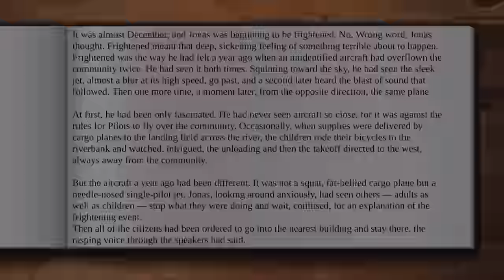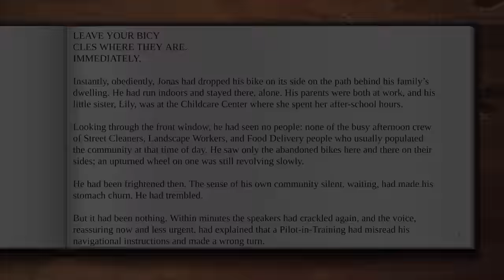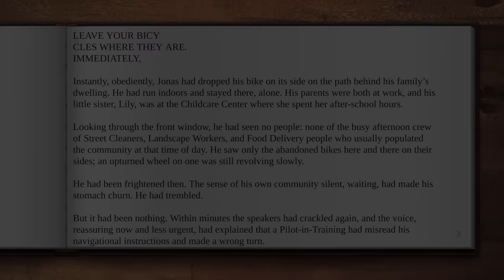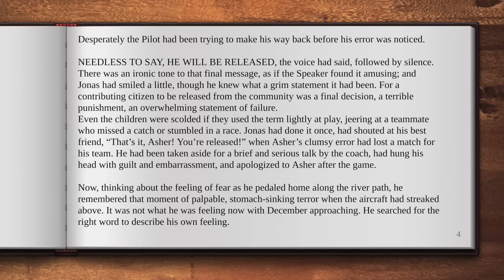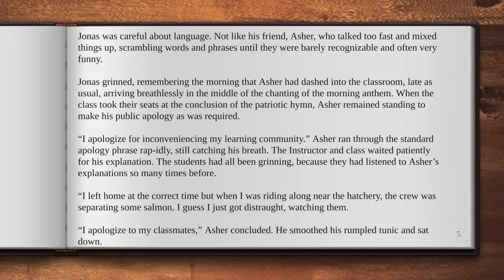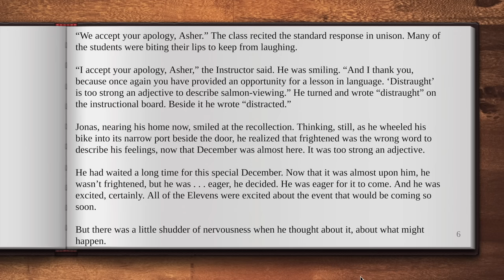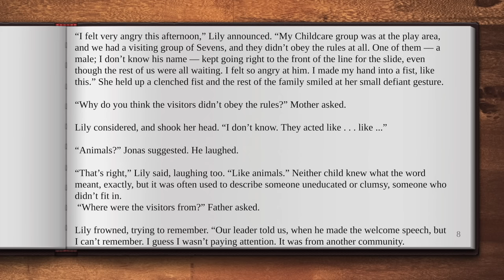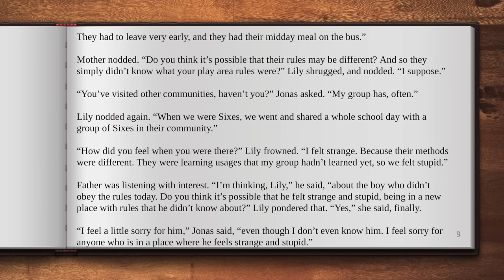The Giver by Lois Lowry Full Audiobook with text -Read Aloud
Check  Giver is dystopian novel by Lois Lowry which tells the story of an eleven-year-old boy called Jonas who lives in a society that is completely different to the world we live in…

The thought-provoking themes of this novel allows readers to develop opinions about philosophical issues and connect with the text at different levels.

I personally love this book and recommend it to all my high school students including EAL/ESL students , as there are so many opportunities to practise reading strategies as well as enhancing grammar and vocabulary.

Chapter 1 : 00:00
Chapter 2 : 16:54
Chapter 3 : 32:21
Chapter 4 : 44:11
Chapter 5 : 57:30
Chapter 6 : 01:07:19
Chapter 7 : 01:23:42
Chapter 8 : 01:39:16
Chapter 9 : 01:50:47
Chapter 10 : 02:02:45
Chapter 11: 02:17:23
Chapter 12 : 02:32:11
Chapter 13 : 02:47:49
Chapter 14: 03:07:43
Chapter 15 : 03:24:01
Chapter 16 : 03:27:45
Chapter 17 : 03:41:01
Chapter 18 : 03:54:42
Chapter 19 : 04:05:23
Chapter 20 : 04:14:52
Chapter 21 : 04:31:29
Chapter 22 : 04:43:00
Chapter 23 : 04:49:43